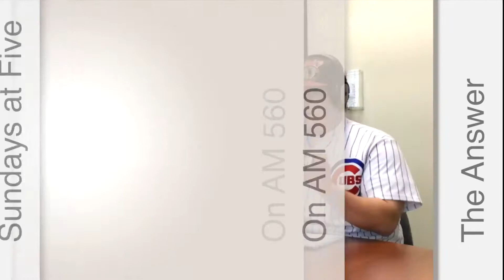Governmental Agencies Contacting You